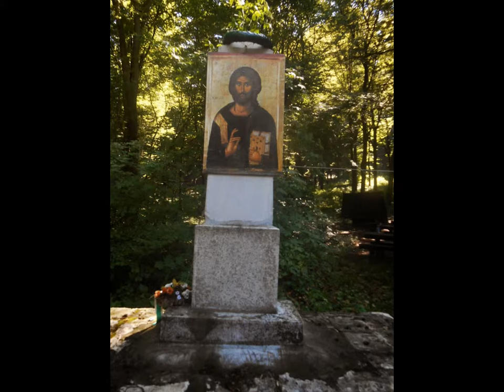Pilis - Fekete-kő-szikla - Kémény-szikla - Sas-szikla 2014. július 12.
Pilis - Fekete-kő-szikla - Kémény-szikla - Sas-szikla
2014. július 12.